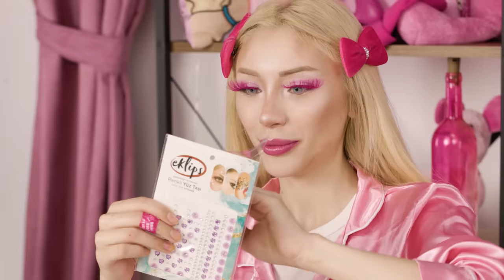24 SAAT BOYUNCA HER ŞEY PEMBE!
Merhaba arkadaşlar. Dünyanın en pembe youtube videosuna hoşgeldiniz! Bugün sizinle şöyle bir challenge yapıyoruz, gün içerisinde kullandığım, yediğim, içtiğim,  gittiğim mekanlar her şey pembe olacak şekilde ayarladık! Ben çekerken çok eğlendim umarım siz de beğenirsiniz.

6:25 - 7:49

11:37-13:19

22:06-23:44